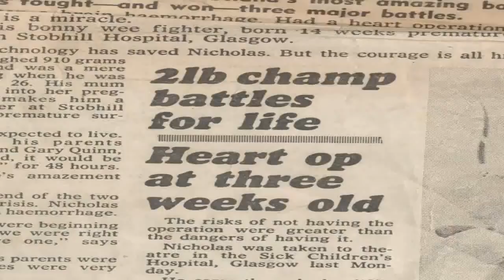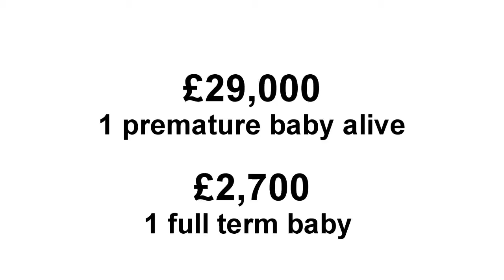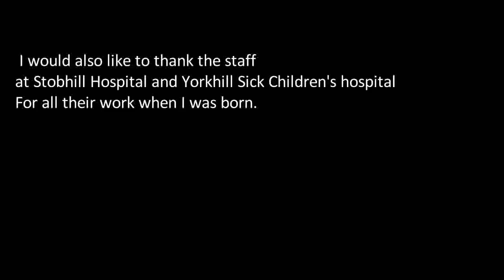14 WEEKS - PREMATURE BABY DOCUMENTARY